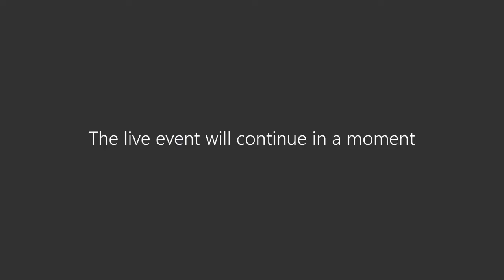GDPS 2021 - Impacts sur l’organisation des soins et la gouvernance du système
Impacts sur l’organisation des soins et la gouvernance du système.
• Agnès FIRMIN LE BODO, Députée de la septième circonscription de la Seine-Maritime
• Aurélie COMBAS-RICHARD, Directrice Générale de la Caisse Primaire d’Assurance Maladie de Seine-St-Denis